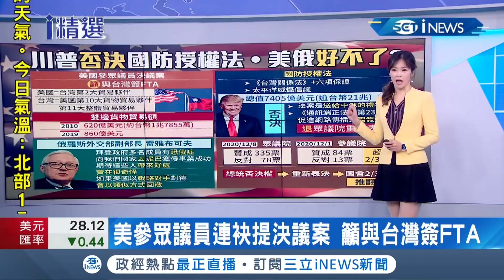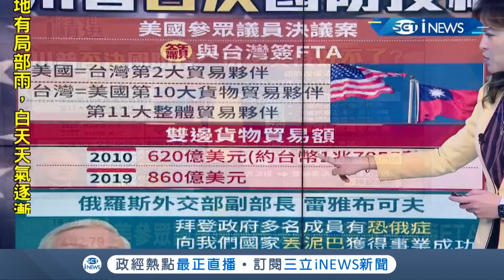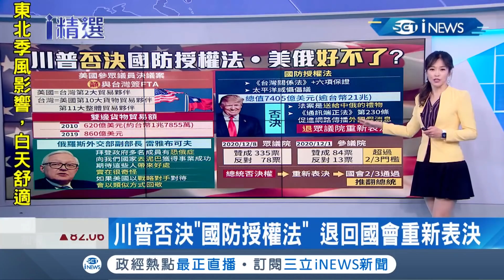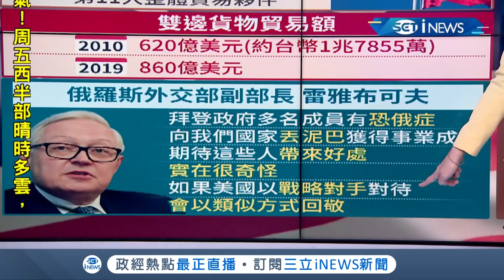不給中共"耶誕禮物"！川普否決2021年國防授權法 退回國會重新表決 直指內容是送給中俄的"禮物"│主播 苑曉琬│【國際局勢。先知道】20201224│三立iNEWS